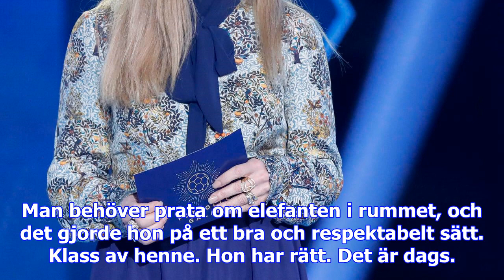Röse tog upp tystnadtagning på fotbollsgalan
Eva Röse, som har en bakgrund som fotbollsspelare i sin ungdom, delade ut priser till årets målvakte...